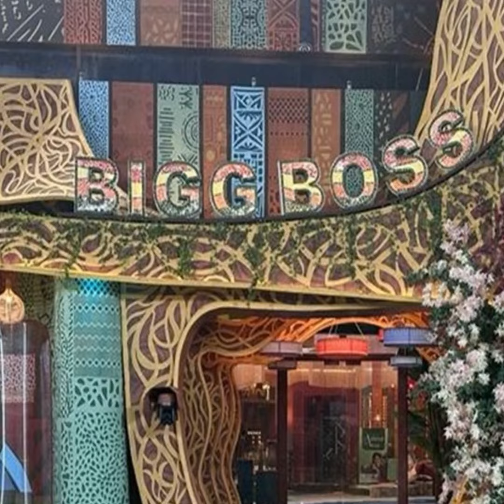ബിഗ്ഗ് ബോസ്സ് മത്സരാർത്ഥി ജാസ്മിനെ കുറച്ച് വീട്ടമ്മയുടെ കുറിപ്പ്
ജാസ്മിന്‍ ജാഫര്‍ എന്ന ബിഗ്ഗ് ബോസ്സ് മത്സരാര്‍ത്ഥിയെ കുറിച്ച് ആശാ സൂസന്‍ എന്ന വീട്ടമ്മ എഴുതിയ കുറിപ്പ് വയറൽ